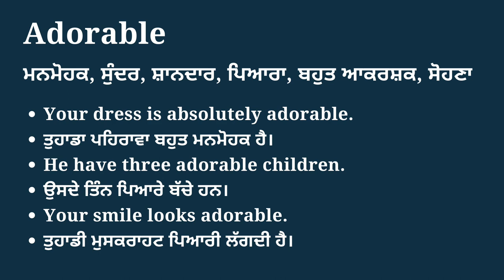Adorable meaning in Punjabi | Adorable da matlab | English to Punjabi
ਇਸ ਵੀਡੀਓ ਵਿੱਚ ਅਸੀਂ ਕੁਝ ਉਦਾਹਰਣ ਵਾਕਾਂ ਦੇ ਨਾਲ ਪੰਜਾਬੀ ਵਿੱਚ Adorable ਦੇ ਅਰਥ ਸਿੱਖਾਂਗੇ।

In this video we will learn meaning of Adorable in Punjabi with some example sentences.

ਜੇਕਰ ਤੁਹਾਨੂੰ Adorable ਦਾ ਪੰਜਾਬੀ ਵਿੱਚ ਅਰਥ ਸਮਝਾਉਣ ਲਈ ਇਸ ਵੀਡੀਓ ਵਿੱਚ ਸਾਡੇ ਯਤਨ ਪਸੰਦ ਆਏ, ਤਾਂ ਕਿਰਪਾ ਕਰਕੇ ਸ਼ੇਅਰ ਅਤੇ ਸਬਸਕ੍ਰਾਈਬ ਕਰੋ।